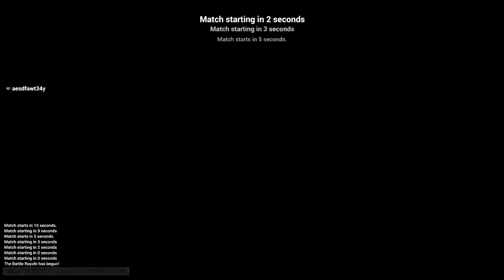H1Z1 | Battle Royale | First Look | Gameplay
Gameplay of H1Z1 | A zombie survival MMO |
Mode: Battle Royale
Anyone wants to join an interactive world where upto 150 players from all over the world just starts killing one another, until there is only ONE survivor left...
Almost like the movie "The Hunger Games"!